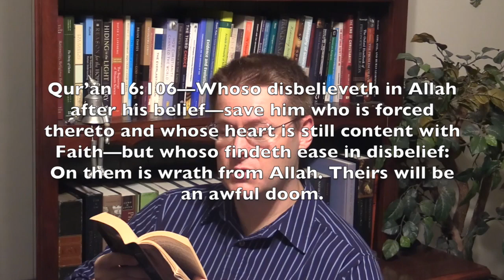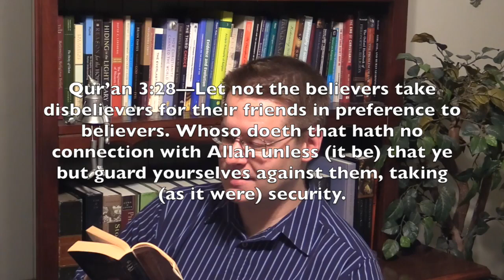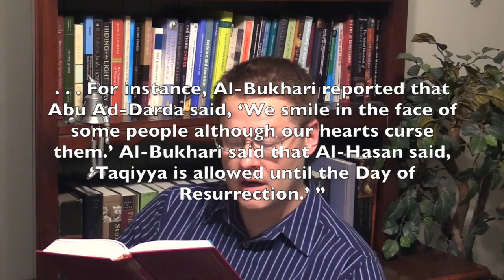What Is Taqiyya